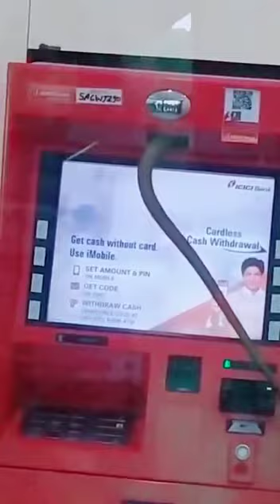ATM में 6 फीट लंबा घुसा सांप😭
अनूपगढ़ के एक एटीएम में 6 फीट लंबा घुसा सांप,
सांप को देखते ही लोगों में मची अफरा-तफरी,
मौके पर जुटी लोगों की भीड़,
सांप को पकड़ने का किया जा रहा है प्रयास,
3 घंटे से एटीएम में घुसा हुआ है सांप,
अनूपगढ़ के एसडीएम कार्यालय के पास स्थित एटीएम का है मामला,

*दीपक अग्रवाल जी मीडिया अनूपगढ़*

-Flop Youtuber

*🔴अनूपगढ़ ज़ी राजस्थान अपडेट*

3 घंटे से एटीएम में घुसा हुआ है सांप,

-Flop Youtuber

3 घंटे से एटीएम में घुसा हुआ है सांप,

-Flop Youtuber